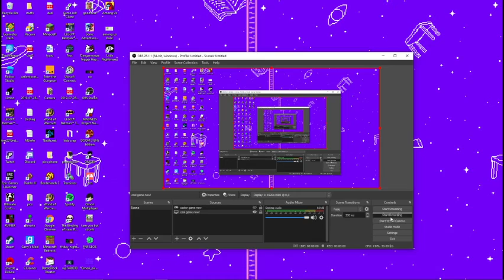kapi is my new favorite mod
move over hex you got some competition (jk)
fr though this is an amazing mod and i was glad to see it get a full week.
(the notes are so fast cuz i'm playing on scroll speed 3.5 btw)
thumbnail could change since i can't decide on this one

psst, i usually don't link my stuff but here's my twitter in case you wanna check that out